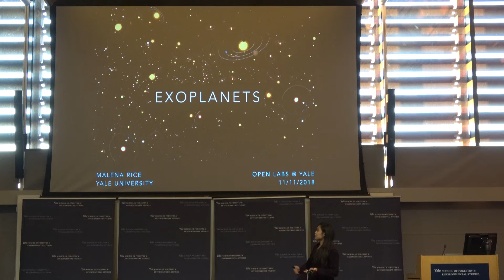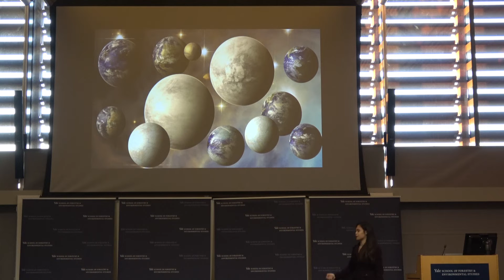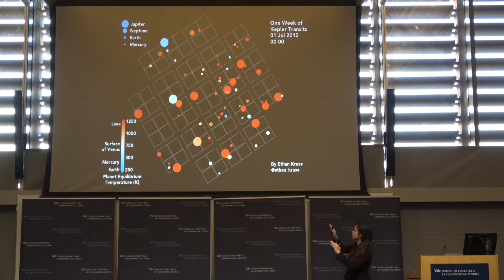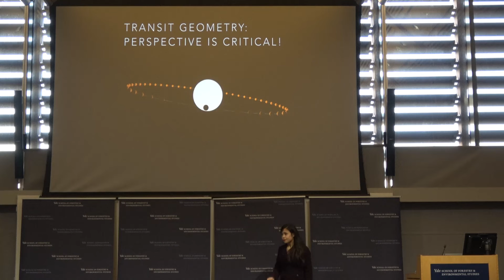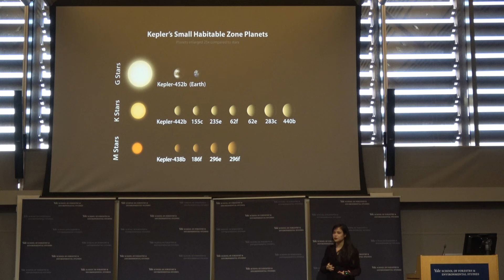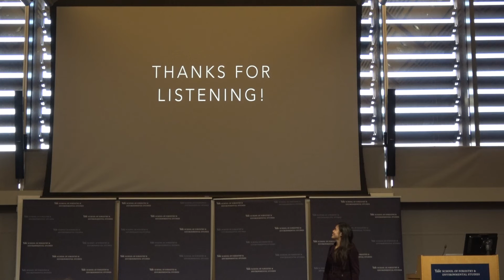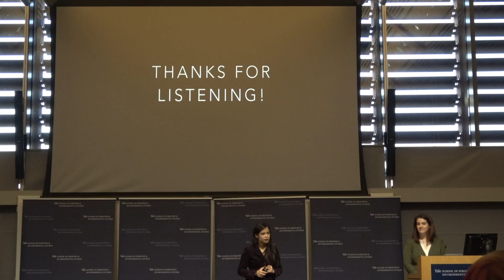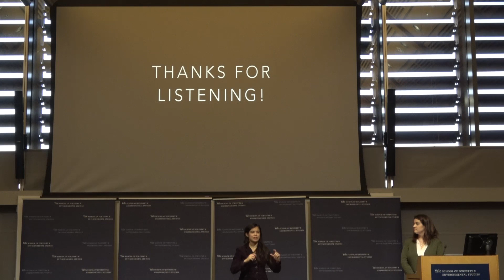Exoplanets by Malena Rice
From Science Cafe Fall 2018 we present Exoplanets by Malena Rice